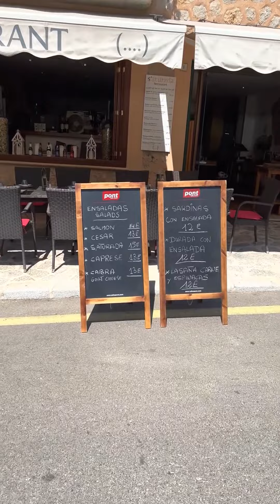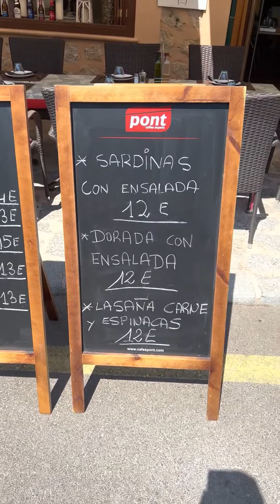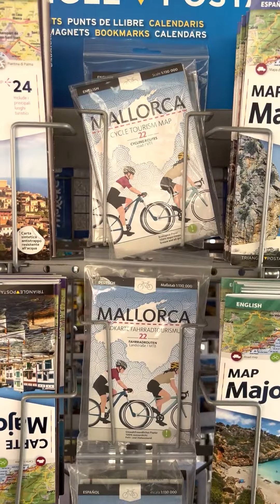El bello pueblo de FORNALUTX en la Isla de Mallorca (España)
Callejeando y caminando este hermoso pueblo de Mallorca, España.

💰 Te dejamos link a un post con muchos DESCUENTOS para viajeros